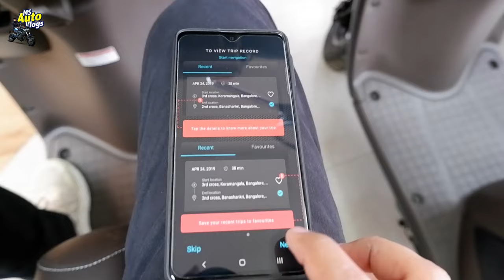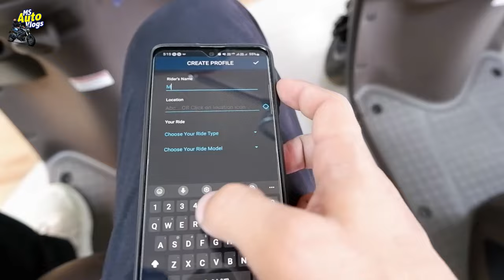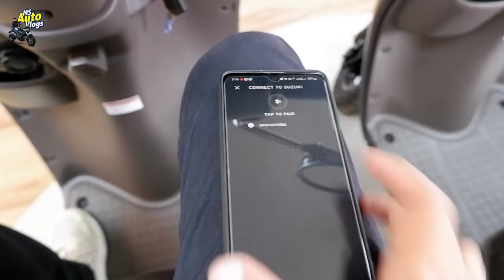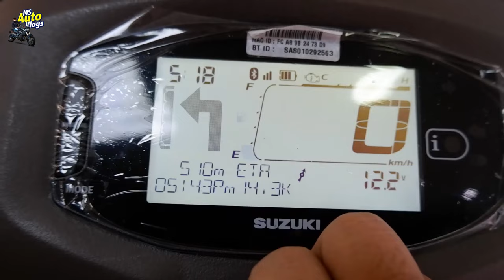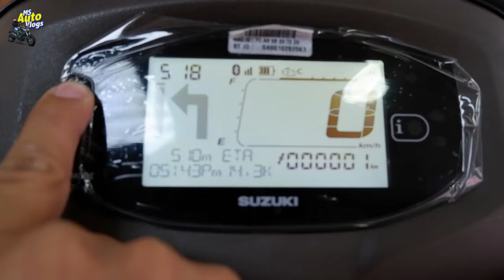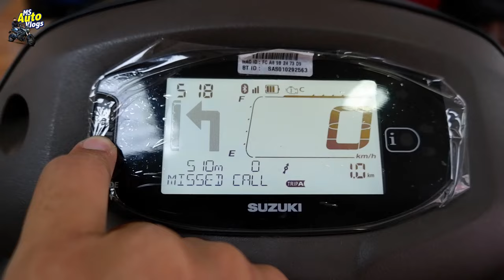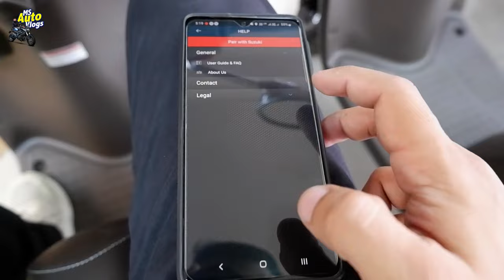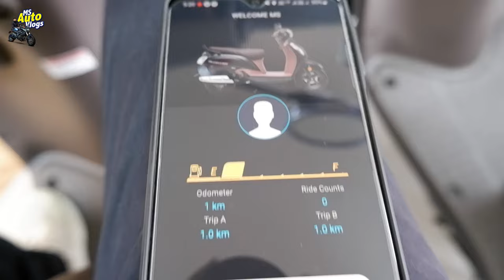Suzuki Access 125 Digital Meter - Ride Connect Feature 📲msautovlogs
Shorwoom Details:
Dwarka Suzuki, D-3, Main Palam Dabri Road, Mahavir Enclave, Dwarka
Opposite Sulabh International, New Delhi
Mr. Saddam
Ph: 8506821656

Vlogging Gear
■ Fujifilm XA7
■ Boya Mic
■ Boya Shortgun Mic
■ Bluetooth Mic
■ GoPro Hero 7 Silver